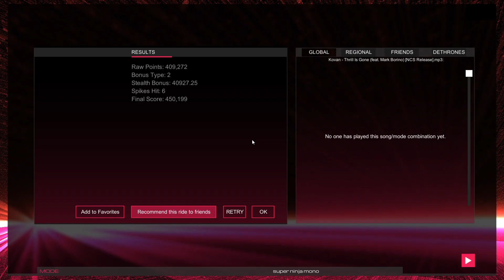Audiosurf 2 Ep. 1558: Kovan - Thrill Is Gone (feat. Mark Borino). 450K score. Super Ninja Mono.